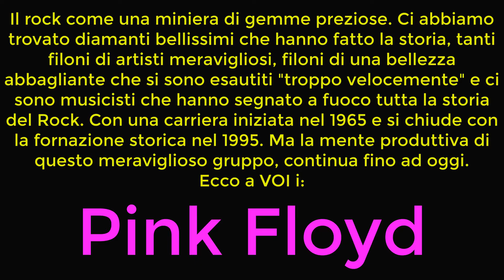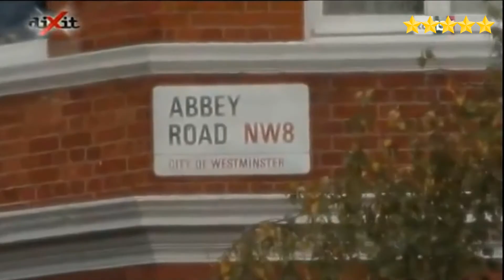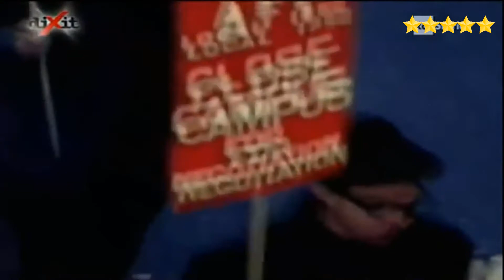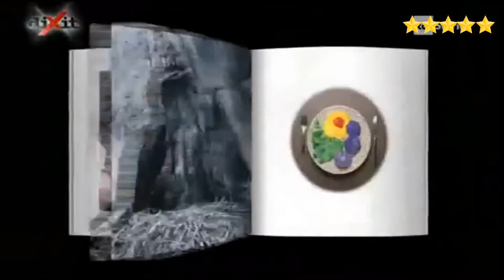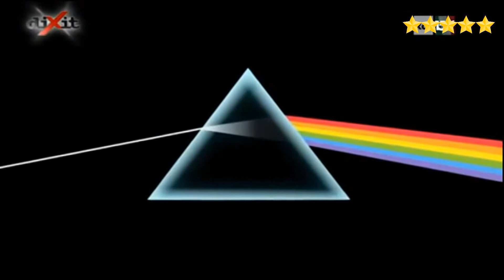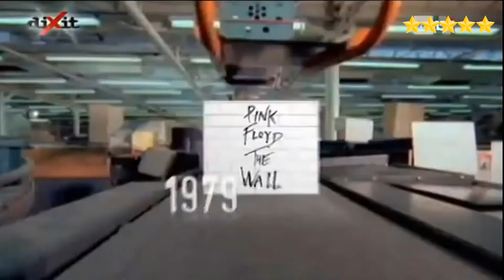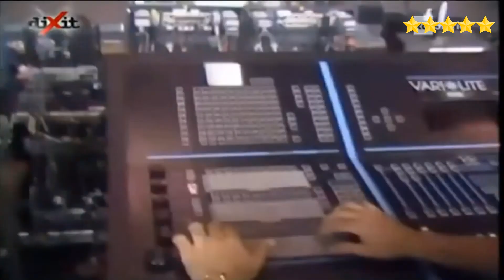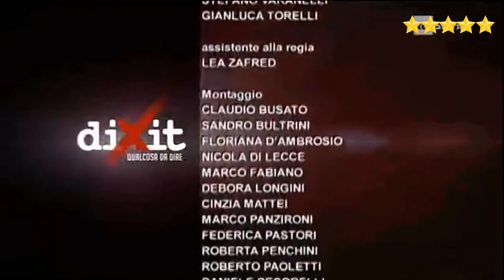Pink Floyd La leggenda diventa storia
La storia di uno dei più grandi gruppi rock della storia La creatività e la ricerca di sonorità nuove insieme a continua sperimentazione, hanno generato il MEGLIO, I PINK FLOYD.